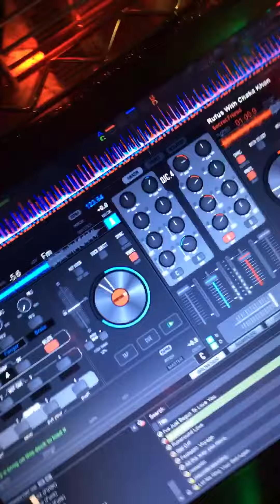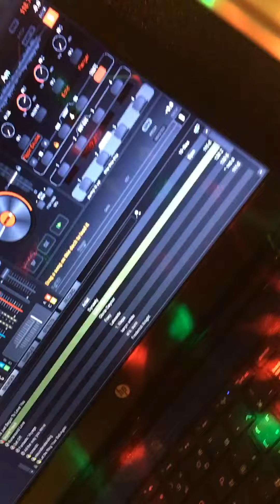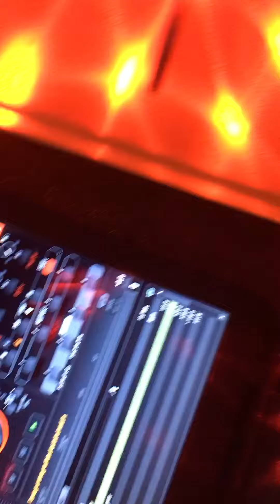Rufus & Chaka Khan - Secret Friend 1981 (soulman1011)